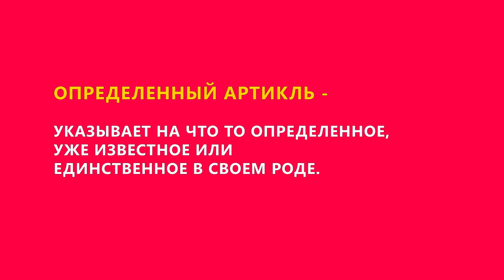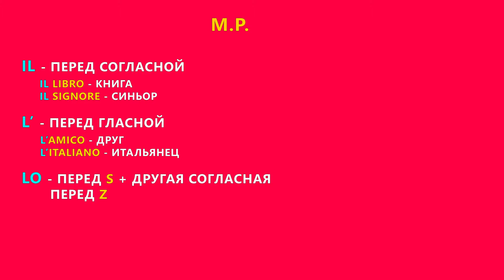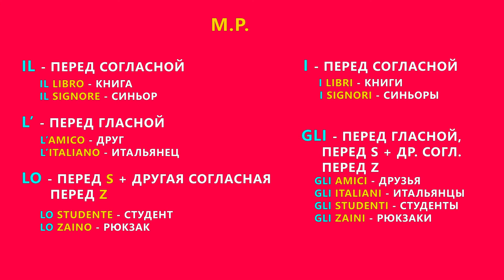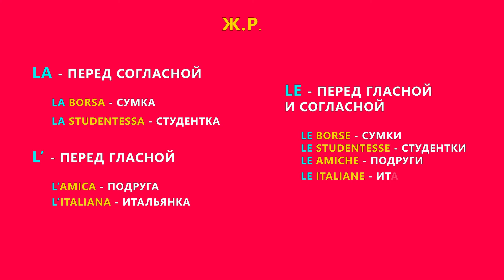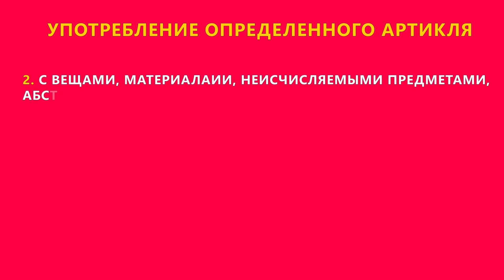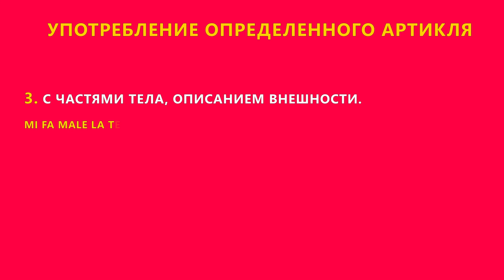Определенный артикль в итальянском языке | Употребление определенного артикля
Всем привет, в этом видео я расскажу, о том, что такое определенный артикль в итальянском языке  и способы употребления определенного артикля.

Music : BELLA CIAO - LA CASA DE PAPEL VERSI DANGDUT  REAL DRUM KENDANG BY WAHYU HIDAYAT
The Sims 3 OST - Map View - Let's Assimilate